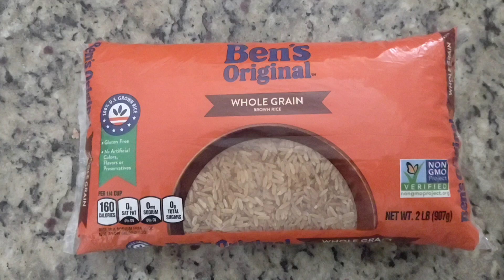How To Make Salmon